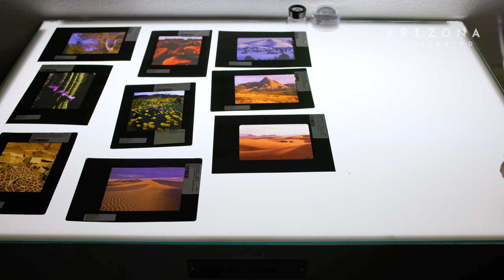Robert McDonald: Photographer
Robert McDonald took up photography in the 90s after he retired from the Forest Service. Since then, his photos have been published in magazines, including Arizona Highways, and his entire archive is now part of the photo collection at the Arizona State Museum. We join Robert and his 1977 Ford Bronco on a shoot in the San Francisco Peaks near Flagstaff. Along the way he tells us about his journey as a landscape photographer.